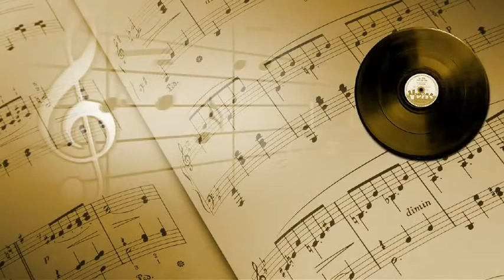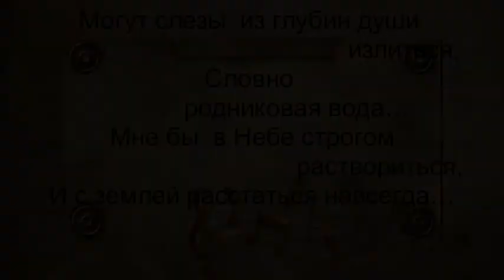Поздравляю коллег-литераторов с Днем книги! Православный авторский канал Татианы Лазаренко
ПРЕОБРАЖЕНЬЕ МИРА
Душа скорбит смертельно снова.
Сомкнулась горизонта  ширь.
В глубинах сердца зреет Слово,
Преобразующее мир.
Угрюмым призракам
                                  былого,
Мирским
              исполненным тревог,
Во тьме противостанет Слово,
И в Слове воплотится  Бог.
Иду, с трудом влача оковы,
По самой трудной из дорог.
И душу возрождает Слово,
В бессмертье ипостасном – Бог.
Восприняв груз труда земного,
Рассвет восстанет,
                               чист и строг.
Всем сердцем призову я Бога,

ЖИВОЕ СЛОВО
Не каждую мысль  облекаю в слова,
Ведь слово живое,
                              И Слово Есть Бог.
А Истина Божья вовеки жива
Бессмертия рода людского залог.
Не все, что на сердце,
                                 должно прозвучать.
Внутри это есть.
                         Значит,  все хорошо.
Полезно порой иногда помолчать,
Чтоб нас не подслушал кто-то еще...
Чтоб Слово бестактностью не осквернить,
Не обесценить,
                       сказав невпопад…
Чтоб золотая словесная нить
Из уст изливалась,
                              как водопад.
Чтоб в ней воплощались небес синева,
Надзвездные дали
                                и ветры дорог…
Чтоб Истина Плоть обретала в Словах, -
Ведь Слово живое.
ЕСЛИ ТЫ ПОЭТ

Слов лукавых
                       слащавый елей
Проникает
                 предательски
                                        в душу.
Ты поэт.
             Ни о чем
                           не жалей.
Голос Истины
                      чутко слушай.
Ты – поэт.
                Значит,
                           Воин Христов.
Укрепившись
                    в духовной брани,
Стань
          апостолом
                          Правды Святой,
Стань
           апостолом
                             покаянья..
С уст сорви
                   двоедушья
                                    печать,
И, хоть к Небу
                       трудна
                                    дорога,
Ты – поэт.
                 Ты не смеешь
                                        молчать,
Жизнь поэта подвластна лишь Богу.